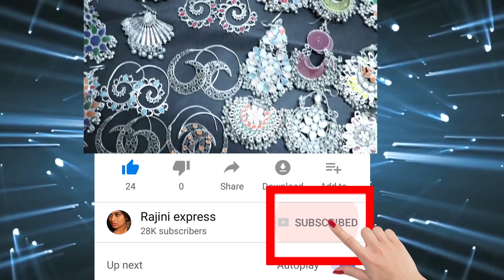ತುಂಬಾ ಜನ ಈ ಸಮಯದಲ್ಲಿ ಕಣ್ ಯಾಕ್ ಮುಚ್ಚುತ್ತಾರೆ ಗೊತ್ತಾ!?||Rajini express